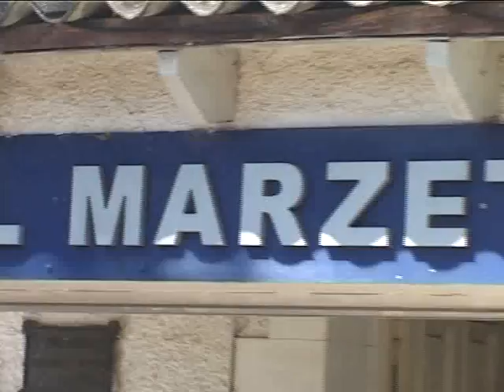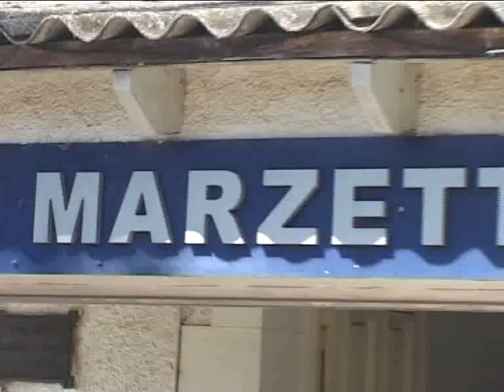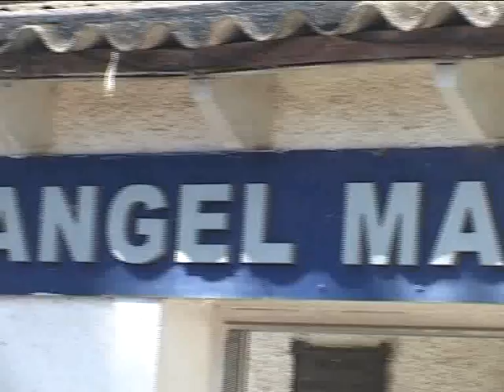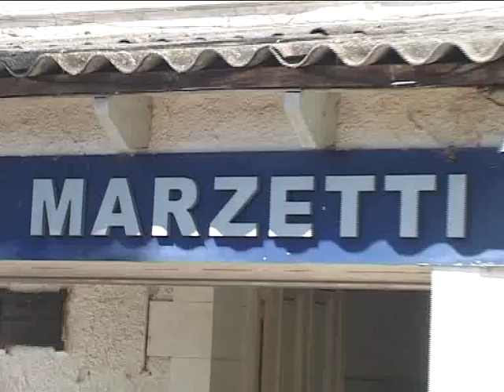El Hospital Marzetti, gran candidato a recibir el centro de diálisis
.Raul Olocco, director del Hospital A. Marzetti, sobre las posibilidades de que el Centro de Diálisis "San Bruno" se instale en un sector del nosocomio local.